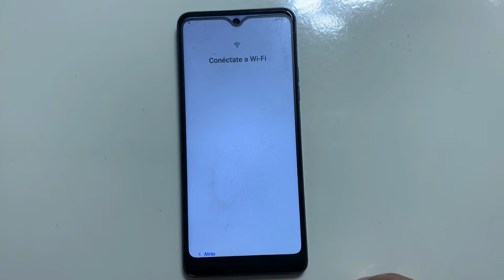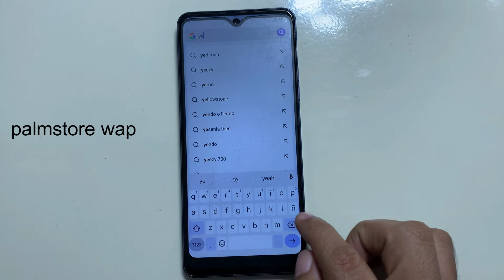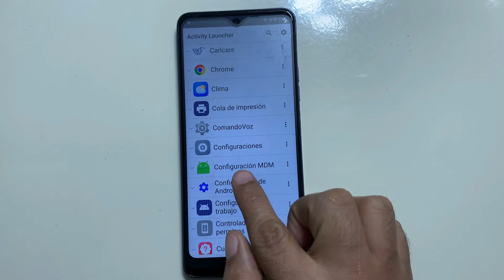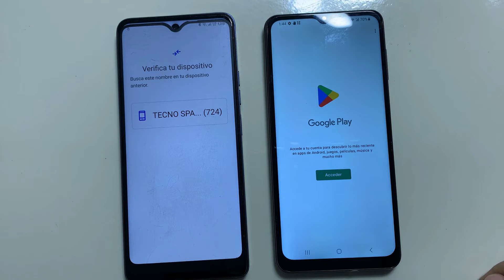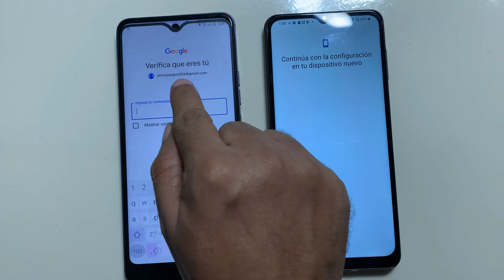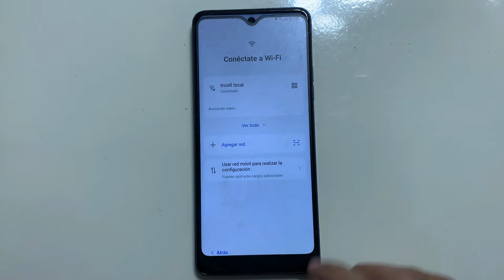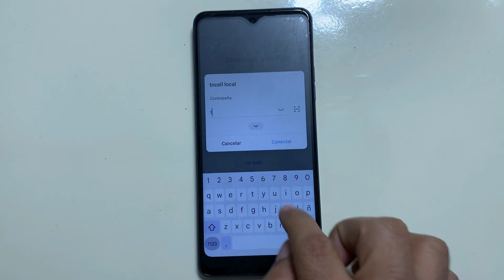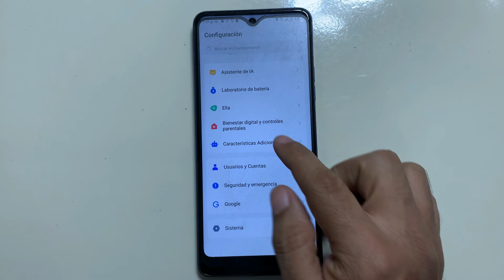Como Quitar la Cuenta de google al Tecno Spark 10 pro Tecno ki7